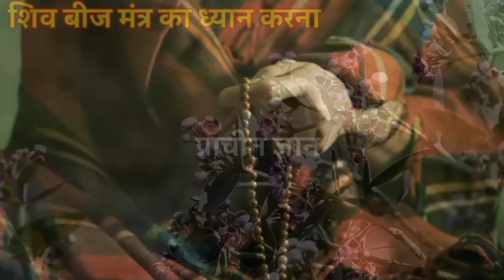इस तांत्रिक जड़ी बूटी से पाइए जमीन में दबा खजाना// jamin me daba dhan dekhne ke upay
इस तांत्रिक जड़ी बूटी से पाइए जमीन में दबा खजाना// jamin me daba dhan dekhne ke upay ✔️दोस्तो आप सभी लोगो के आत्म कल्याण एवं जनहित के लिए हमारे टीम द्वार prachin gyan store नाम की ऑनलाइन स्टोर बनाई गई है जिसमें आपको सस्ते दामों में दुर्लभ सिद्ध सामग्री, सिद्ध यंत्र, सिद्ध जड़ी बूटी, और धन प्राप्ति के अनेक वस्तु मिलेंगे, जो आपके जीवन को सुखमय बनायेगा
📌 यहां क्लिक कर हमारे स्टोर पर जाय 👇